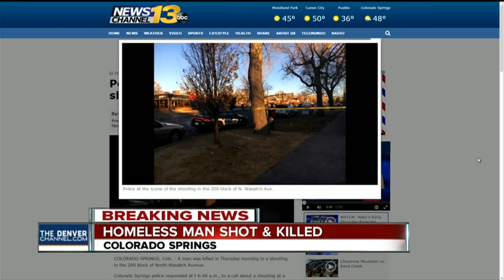Police: Colorado Springs resident shoots, kills intruder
Police in Colorado Springs are investigating after a resident reportedly shot and killed an intruder.